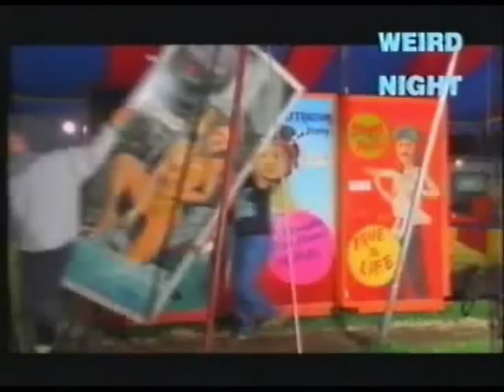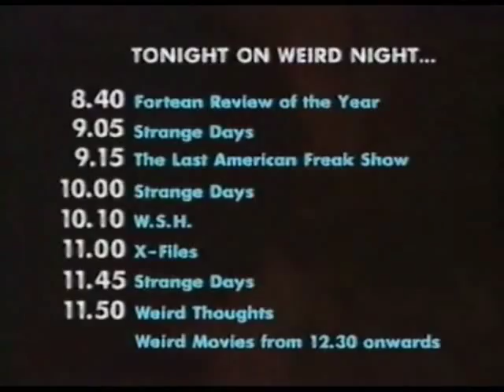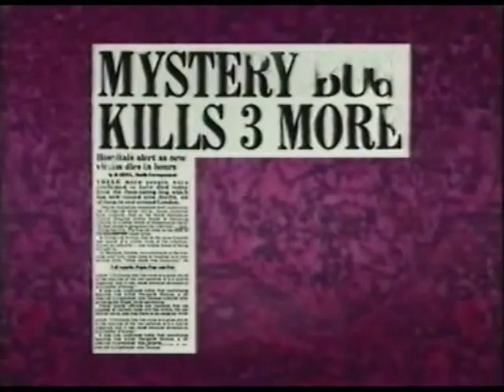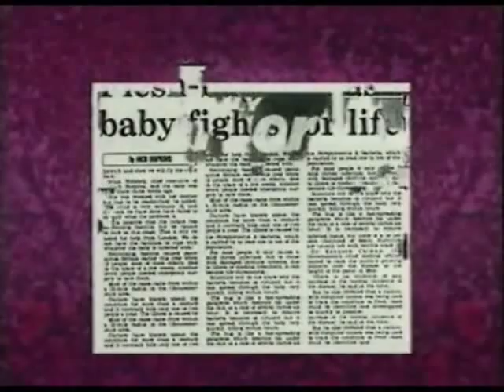BBC Weird Night- The Fortean Review of the Year 1994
Broadcasted in December 1994, BBC2 devoted a night to all things weird and the paranormal. A majority of these programmes was never repeated, which I find a shame and I hope the material here will spark some nostalgic memory. I've decided to upload everything uncut (bar the X-Files episode) since the trailers in-between programmes contributed weirdness during the night.

The schedule of the night

1.Fortean Review of the Year
2.Strange Days-Coincidences
3. The last American Freak Show
4.Strange Days-Visions
5.W.S.H
6.Strange Days-Beasts
7. Weird Thoughts